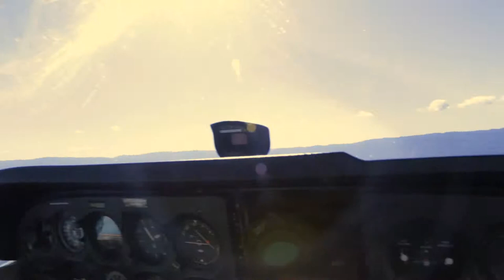Takeoff from Palo Alto Airport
Flying out of Palo Alto Airport with Alexei on February 1, 2014.

The Facebook campus is visible to the right side of the plain shortly after takeoff.